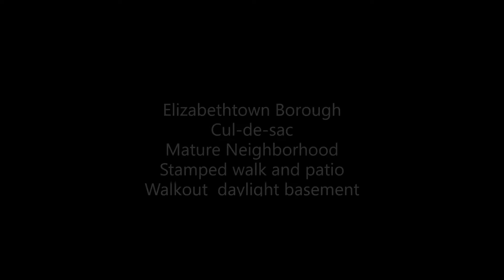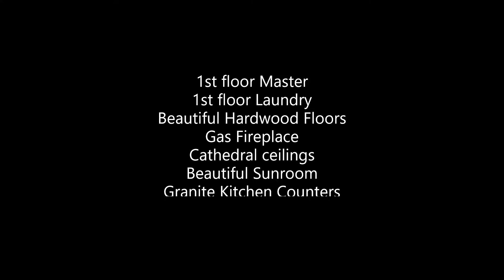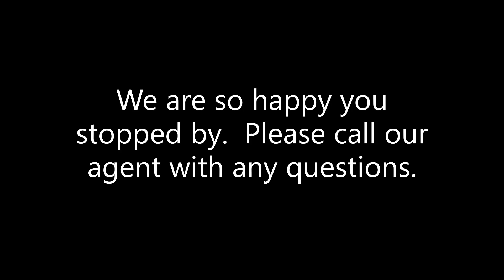23 Brookview virtual tour